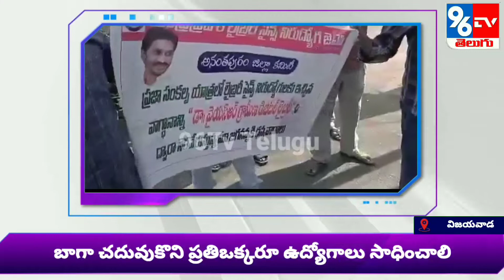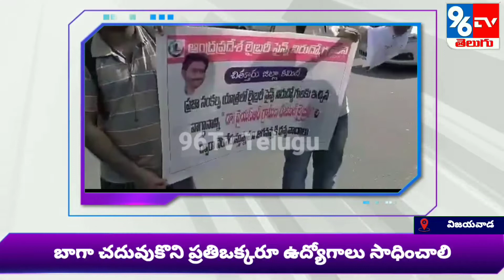Sajjala Ramakrishna Sensational Comments In Library Science Rally - Vijayawada - 96TvTelugu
96Tv Telugu News is a Telugu Live TV News Channel owned by Kokila BroadCasting Media Digital Satellite News Network Pvt Ltd .

 96Tv News is a  24 hour Telangana Telugu News Live Broadcaster, dedicated to report news across Telangana, Andhra Pradesh and other parts of India and world. Through Telugu News live reports, breaking news, sports News updates, weather reports, entertainment, business trends, exclusive interviews,  and current affairs.

96Tv Telugu News brings innovation and the best of the telugu news content that serves the interests of the viewers of Telangana and Andhra Pradesh in the most receptive formats. It's equipped with the state of the art technology and infrastructure.